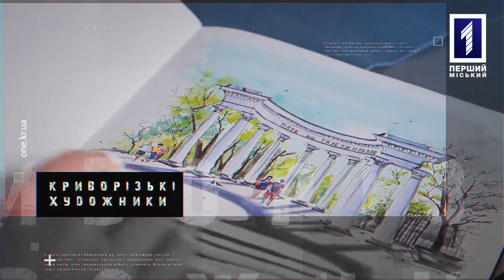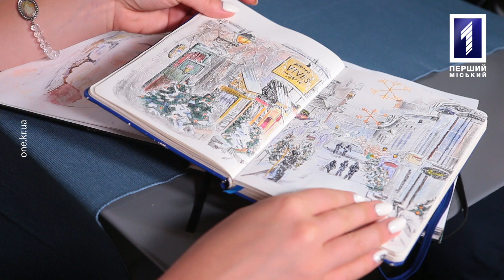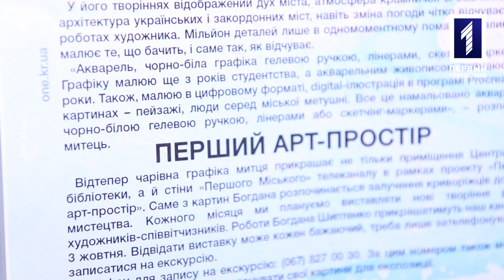Перший арт-простір: виставка Богдана Шиптенка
У «Першому міському» телеканалі відкрився арт-простір. Тепер в коридорах можна помилуватися роботами криворізьких художників. Побачити творіння можуть ті, хто запишеться на екскурсію до телеканалу. А першим художником, чиї роботи з'явились у арт-просторі, став Богдан Шиптенко.